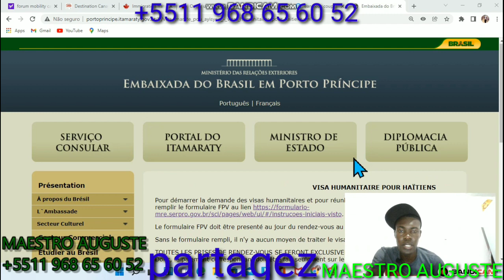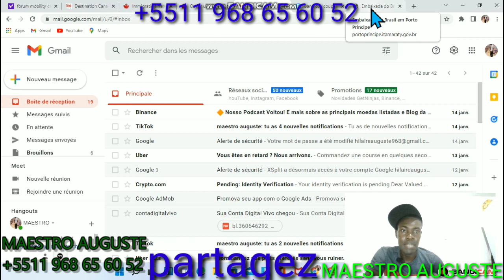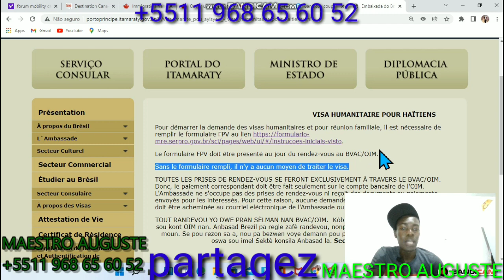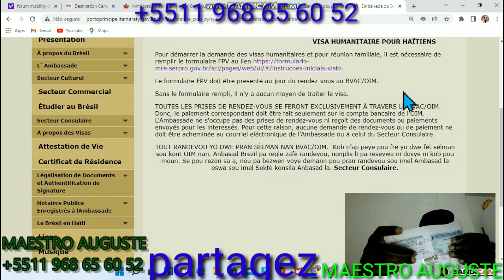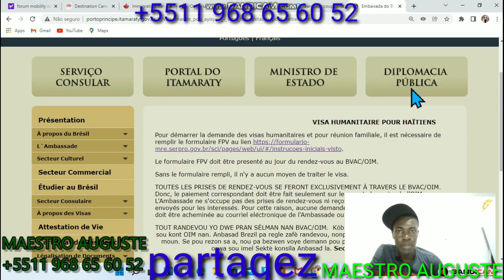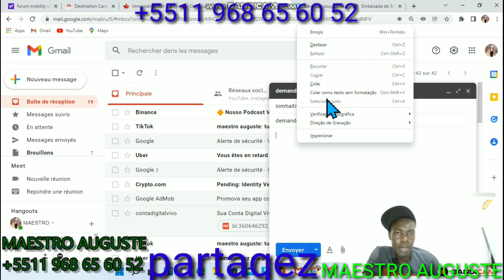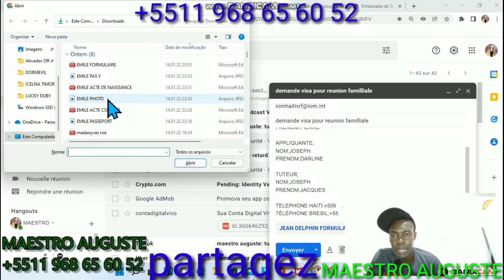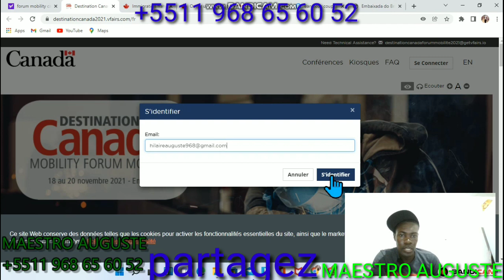OIM HAÏTI, MESSAGE CONFIRMATION EMAIL, RENDEZ-VOUS,VISA RÉUNION FAMILLIALE